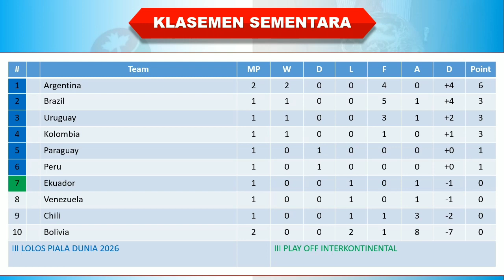Hasil Kualifikasi Piala Dunia 2026 Zona Conmebol │ Bolivia vs Argentina │ Rabu, 13 September 2023 │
Hasil Kualifikasi Piala Dunia 2026 Zona Conmebol

Matchday 2

Bolivia 0-3 Argentina

Hasil lengkap Kualifikasi Piala Dunia 2026 Zona Conmebol
Hasil siaran langsung Kualifikasi Piala Dunia 2026 Zona Conmebol malam ini
Siaran langsung Kualifikasi Piala Dunia 2026 Zona Conmebol malam ini
Hasil siaran langsung Kualifikasi Piala Dunia 2026 Zona Conmebol
Klasemen terbaru Kualifikasi Piala Dunia 2026 Zona Conmebol
Klasemen Kualifikasi Piala Dunia 2026 Zona Conmebol tadi malam
Klasemen Kualifikasi Piala Dunia 2026 Zona Conmebol hari ini
Siaran langsung Bolivia vs Argentina
Hasil Bolivia vs Argentina
Hasil Bolivia vs Argentina malam ini
Hasil pertandingan Bolivia vs Argentina 2026
Hasil Kualifikasi Piala Dunia 2026 Zona Conmebol Bolivia vs Argentina
Siaran langsung Ekuador vs Argentina
Hasil Ekuador vs Argentina
Hasil Ekuador vs Argentina malam ini
Hasil pertandingan Ekuador vs Argentina 2026
Hasil Kualifikasi Piala Dunia 2026 Zona Conmebol Ekuador vs Argentina
Siaran langsung Peru vs Paraguay
Hasil Peru vs Paraguay
Hasil Peru vs Paraguay malam ini
Hasil pertandingan Peru vs Paraguay 2026
Hasil Kualifikasi Piala Dunia 2026 Zona Conmebol Peru vs Paraguay
Siaran langsung Chili vs Uruguay
Hasil Chili vs Uruguay
Hasil Chili vs Uruguay malam ini
Hasil pertandingan Chili vs Uruguay 2026
Hasil Kualifikasi Piala Dunia 2026 Zona Conmebol Chili vs Uruguay
Siaran langsung Venezuela vs Kolombia
Hasil Venezuela vs Kolombia
Hasil Venezuela vs Kolombia malam ini
Hasil pertandingan Venezuela vs Kolombia 2026
Hasil Kualifikasi Piala Dunia 2026 Zona Conmebol Venezuela vs Kolombia
Top skor terbaru Kualifikasi Piala Dunia 2026 Zona Conmebol
Klasemen sementara Kualifikasi Piala Dunia 2026 Zona Conmebol